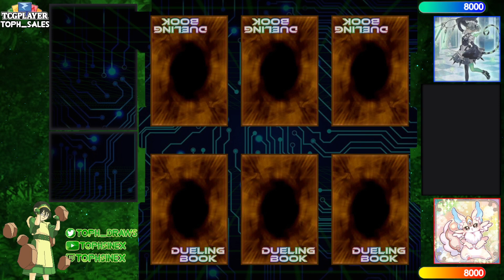【High Rated DB】Labrynth vs Purrely [844]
TheFallenOne1 (339/5073) playing Labrynth versus kira_99 (632/11065) playing Purrely

songs
GameChops - Marvel Snap lofi welcome to the multiverse
DJ Quads - Dreams
Lofi Lia - Comedy Spy X Family Lofi Mix
Ren Avel - Violet City (Pokemon Gold & Silver Lofi Cover)